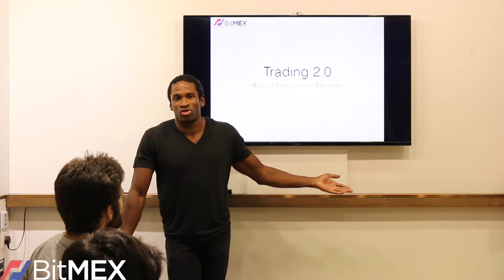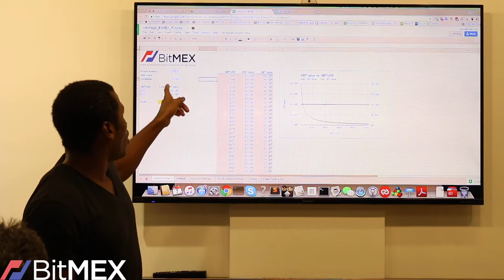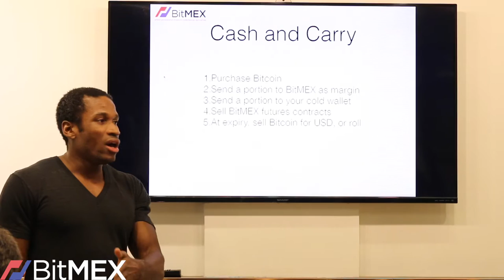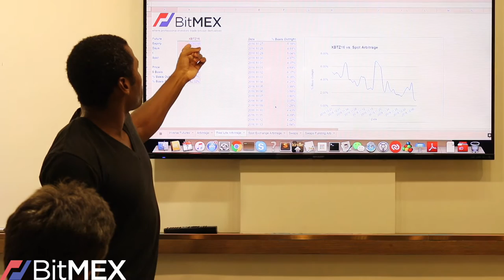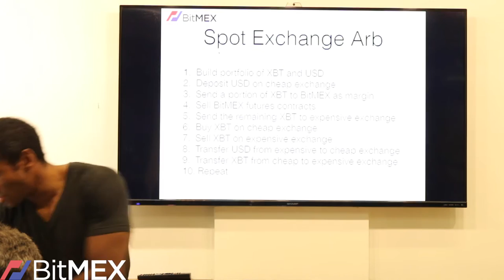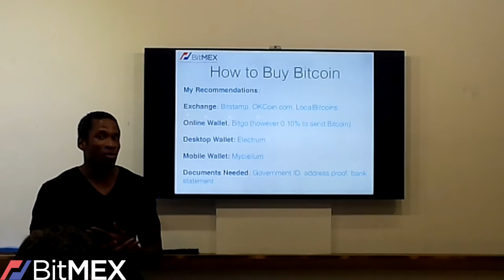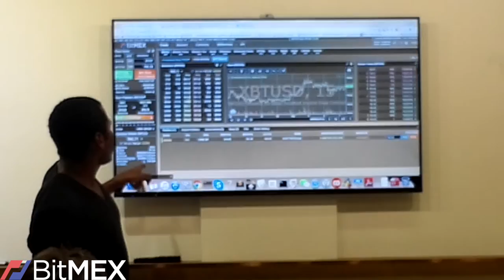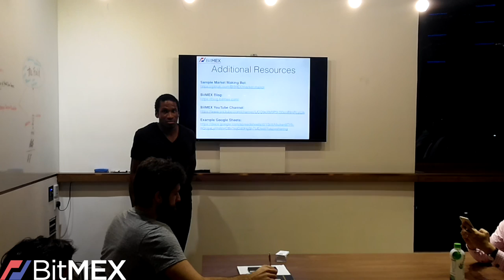BitMEX - Hong Kong Arbitrage Trading Seminar 07.12.16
BitMEX CEO, Arthur Hayes, explains some of the arbitrage opportunities that exist in Bitcoin and the trading strategies to exploit them.

Note: At 22:31 and 24:31 the battery died, apologies for the interruptions.